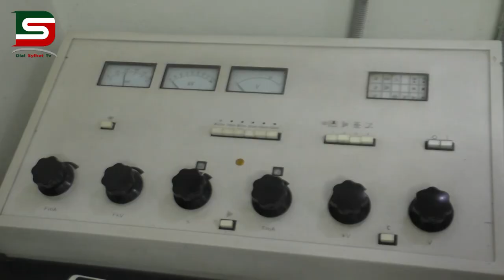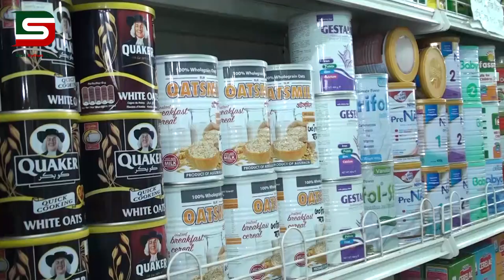ডায়ালসিলেট টেলিভিশনে দেখুন একজন রন্ধন শিল্পীর সফলতার গল্প :: DSTV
ডায়ালসিলেট টেলিভিশনে নিয়মিত সাপ্তাহিক আয়োজন সফলতার গল্প অনুষ্ঠানে ফাহমিদা খান উর্মি ’র  উপস্থাপনায়  আমন্ত্রিত অতিথি হিসেবে উপস্থিত ছিলেন একজন সফল রন্ধন শিল্পী কুমকুম হাজেরা মারুফা।